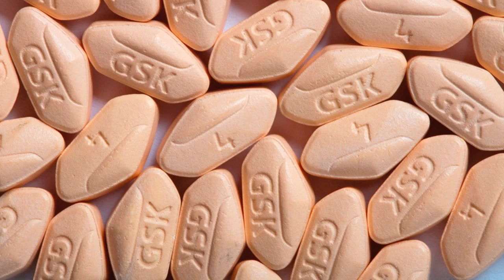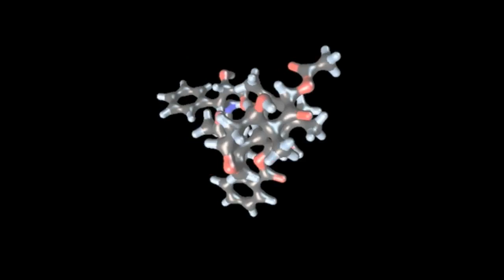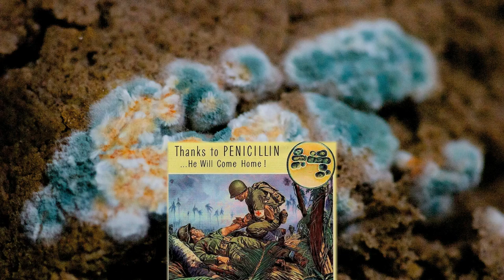PLANT BASED MEDICINE (Power of Plants)